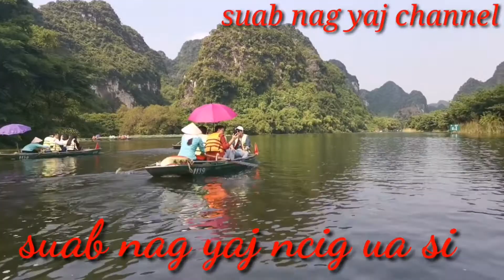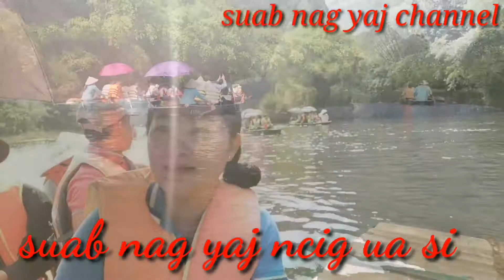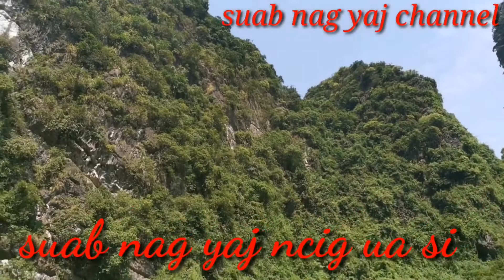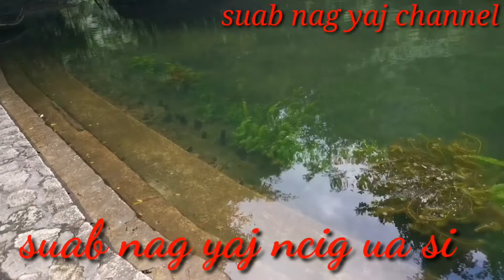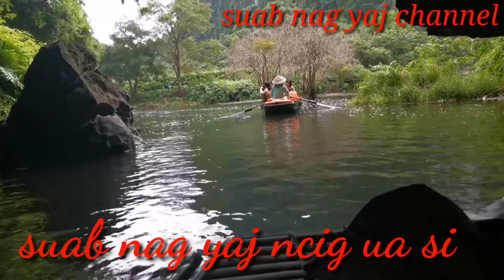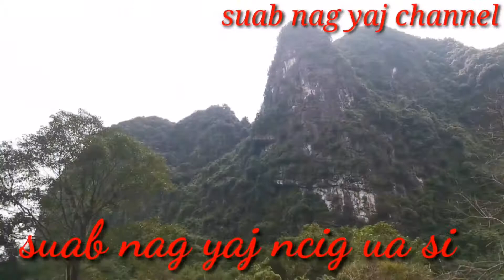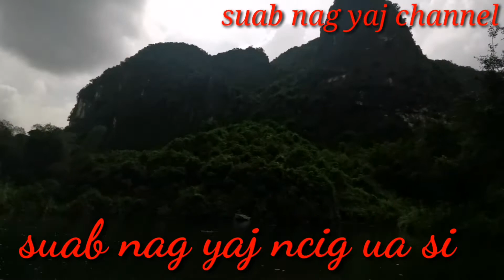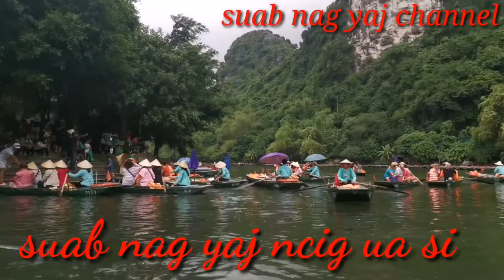Suab​ nag​ Yaj​ caij​ nkoj​ nquam ncig​ ua​ si 09/10/19